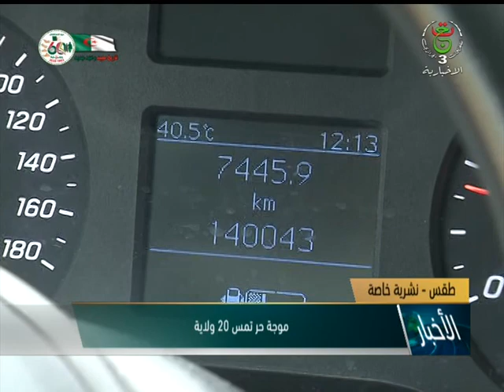نشرة أخبار 16:00سا | 13-08-2022